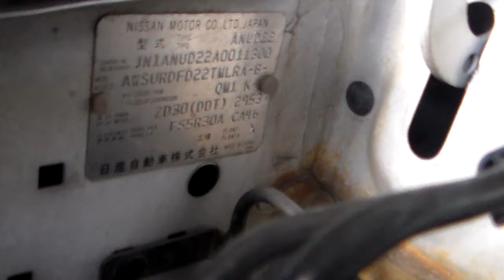A4310 Navara D22 ZD30 start up and Run 230117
Central Coast 4x4 Wreckers: Stock number A4310 a 2005 Nissan Navara D22 Petrol G6 engine start up and run.  For information on parts from this vehicle or any other of your 4WD parts needs please call our sales team on 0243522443 or email to: or visit us or at 14 Lucca Rd Wyong 2259 NSW Australia